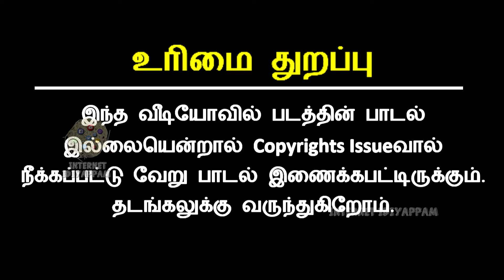Navarasa Series Spoof | Surya | Vijay Sethupathi | Mani Ratnam | Tamil Spoof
Navarasa Series Spoof

In this video we are going to see about Navarasa Series Spoof.

This video has using any copyrights photos, sound and music please send me mail we are remove this part of this video. Please do not give copyrights strick and claim.